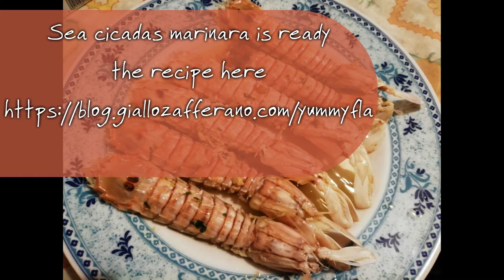Sea cicadas marinara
Hello my dear friends, today I propose this main ingredient the spernocchie (mantis shrimp or sea cicadas)
a simple and quick second course to make ..